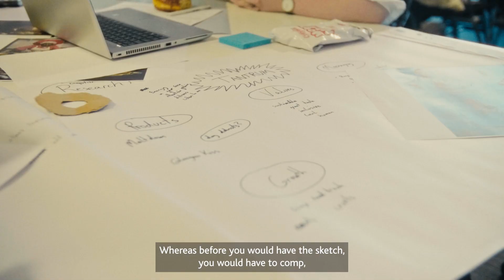The Glasgow School of Art and Daydream Believers - AI CPD Event (short sub)